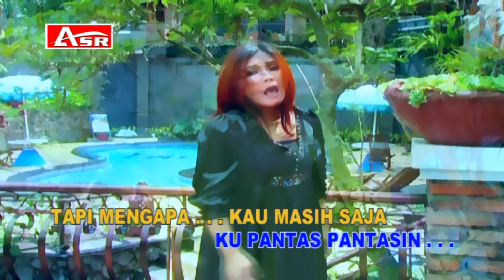MEGA MUSTIKA - BONEKA CINTA ( Official Video Musik ) HD